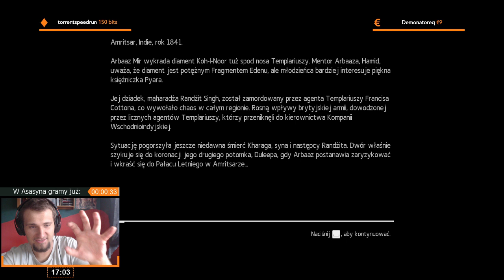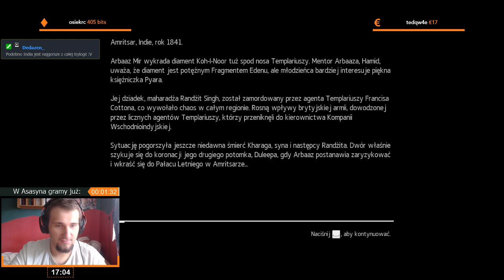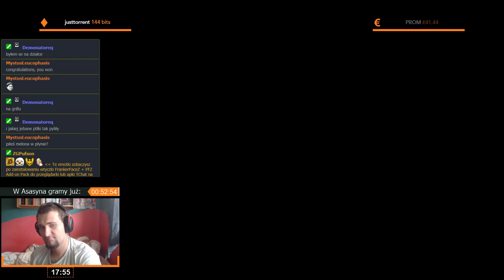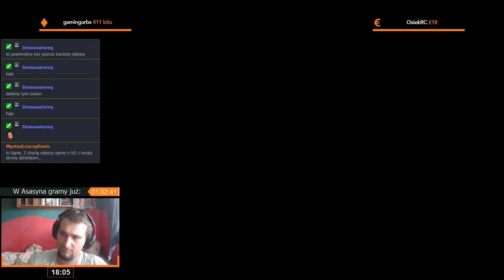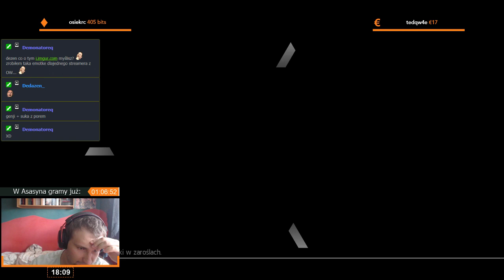Assassin's Creed: Chronicles India | Epizod 1/3